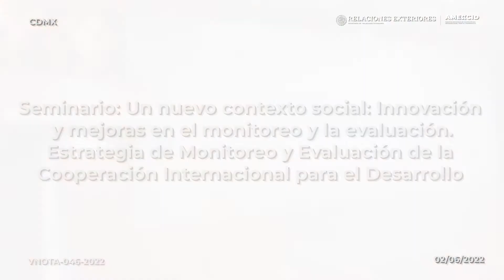Panel: Estrategia de monitoreo y evaluación de la Cooperación Internacional para el Desarrollo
En la Semana de la Evaluación2022, Fabiola Soto moderó hoy el panel «Estrategia de monitoreo y evaluación de la Cooperación Internacional para el Desarrollo», en el que participaron Analuisa Guerra, Luisa Solchaga, Karen Aspuru y Rafael Valencia de la AMEXCID